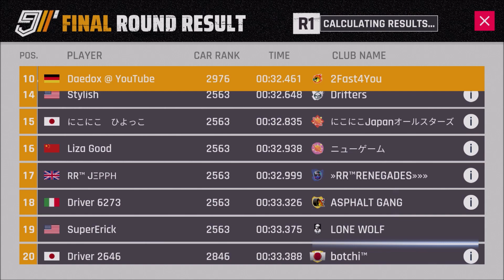GP McLaren F1 LM Finals Round 1 Race & Results Asphalt 9 Legends Switch